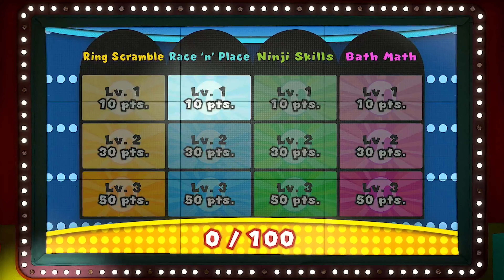Paper Mario: The Origami King - Part 22 (Switch) 4K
The kingdom has been ravaged by an origami menace! Join Mario and his new partner, Olivia, as they battle evil Folded Soldiers, repair the damaged landscape, and try to free Princess Peach’s castle from the clutches of King Olly in this comedy-filled adventure.